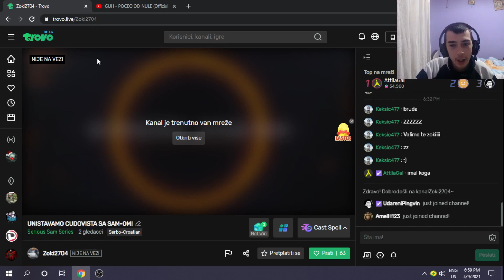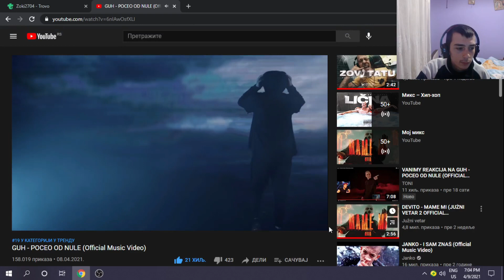GUH - POCEO OD NULE *MOJA REAKCIJA* *preuzima scenu*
▪️Pozdrav svima, ja sam Zoki na kanalu poznatiji kao Zoki YT. Svrha mog kanala je da se zabave ljudi koji gledaju moje klipove.👋